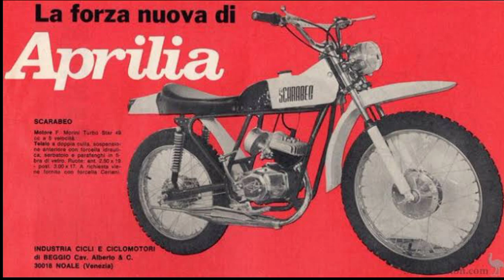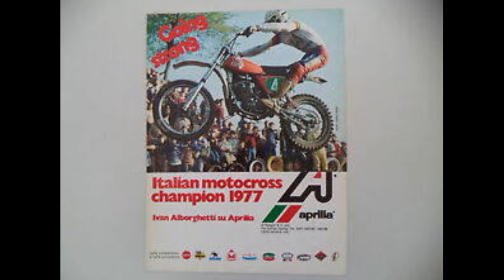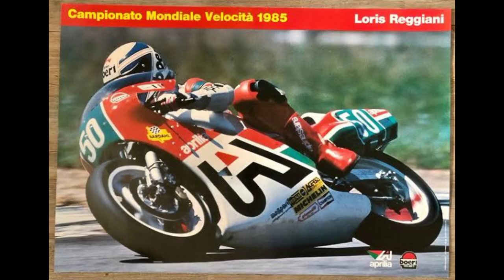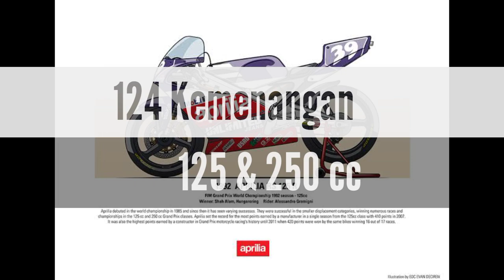Sejarah Aprilia [ Raja di kelas 125 dan 250 cc 2 tak ]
Vidio ini membahas mengenai sejarah singkat sepeda motor asal italia sampai saat ini, Aprilia merupakan salah satu pabrikan roda dua yang memiliki banyak prestasi di dunia balap, banyak menghasilkan pembalap kelas dunia seperti Max Biaggi, Jorge Lorenzo, Valentino Rossi dan banyak lagi di luar sana, dari ajang Moto GP, WSBK, serja ajang2 balap lain nya